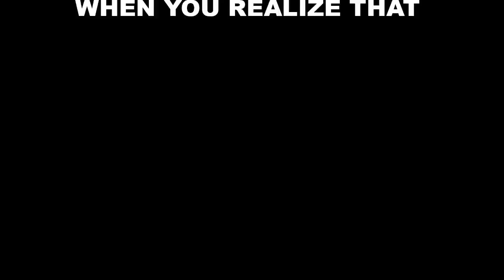Lord of the Rings: Gollum walkthrough part 21- Weird Purple Ghosts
After spending the night in an abandoned cottage, Smeagol wakes up to find Mell gone. But not only that, there is something very wrong about the paths inside the forest.